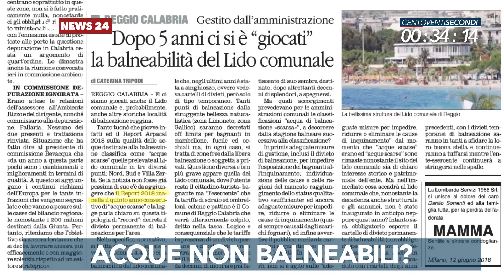LaC News24 120secondi 16-06-2018 Edizione delle 18:00